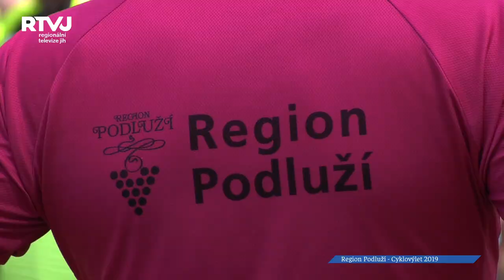16. ročník cyklovýletu Regionu Podluží vedl na nejjižnější část Jižní Moravy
Krásu a rozmanitost lužních lesů mohli obdivovat účastníci cyklovýletu, který každoročně pořádá Region Podluží. Letos byl jejich cílem nejjižnější cíp Jižní Moravy, tedy soutok řek Dyje a Morava.